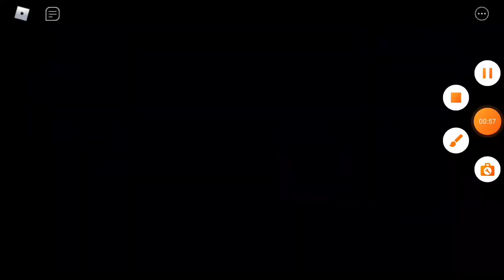Puppet modo infection virou bagunça!